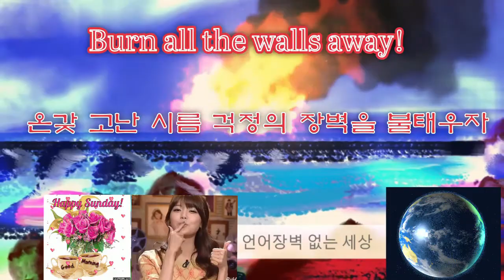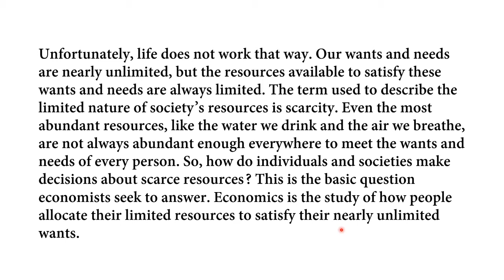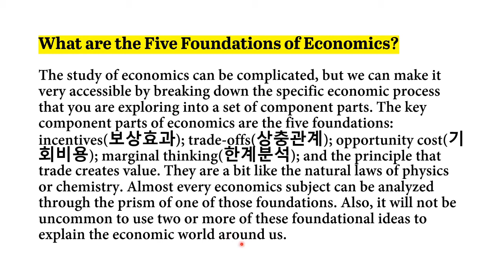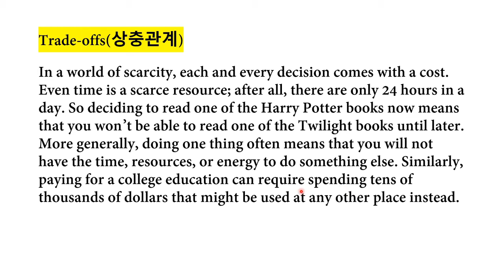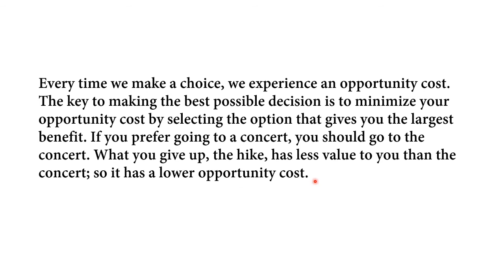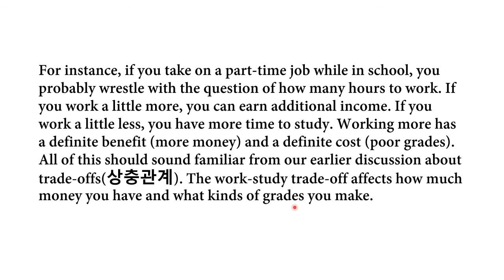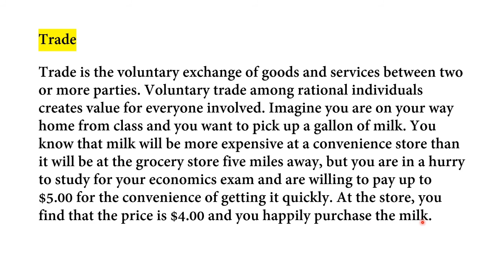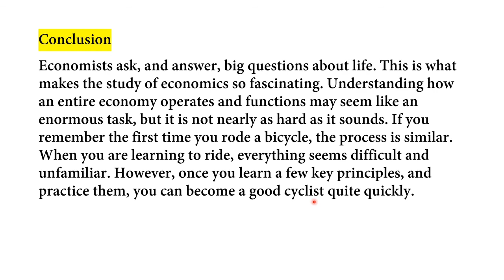심화영어독해 I What Is Economics? 능률 High School Advanced Reading I 경제학이란 무엇인가